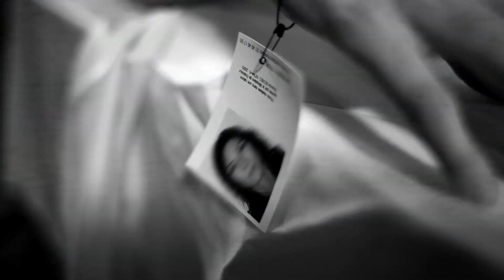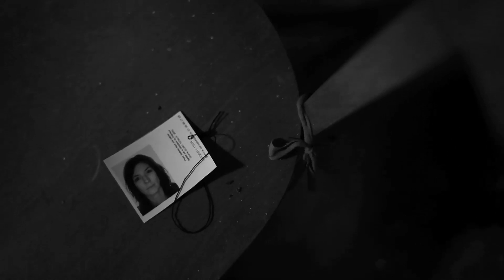ONE FATE - Cup Of glory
Single Cup of GLory
Lyrics : Alexandra Bernard

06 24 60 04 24